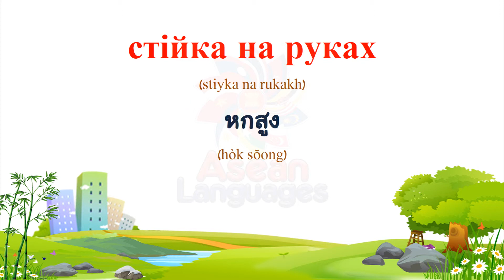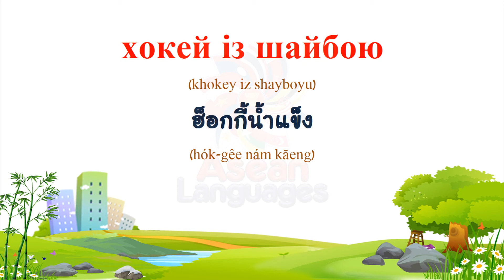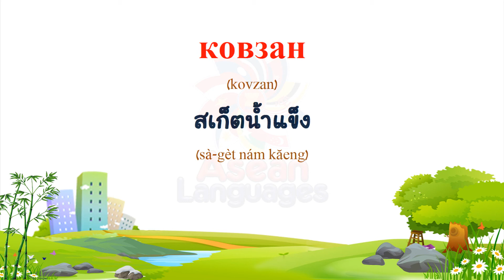ภาษายูเครน - คำศัพท์เกี่ยวกับกีฬา #3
(Thai to Ukrainian)